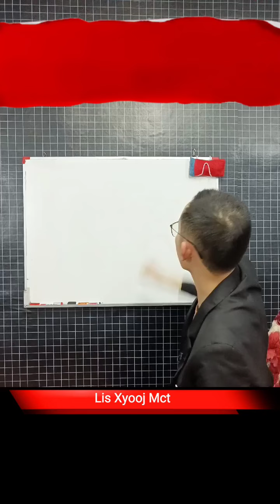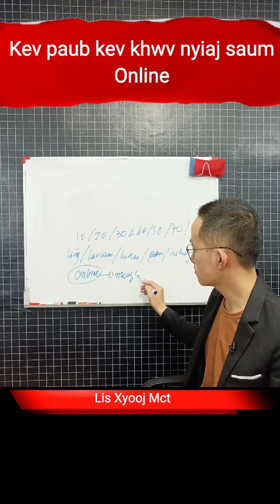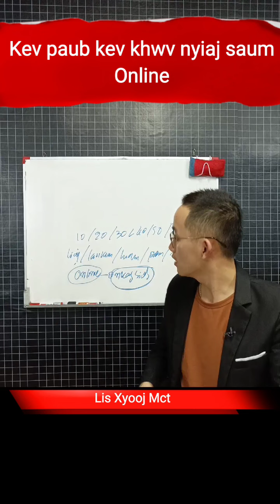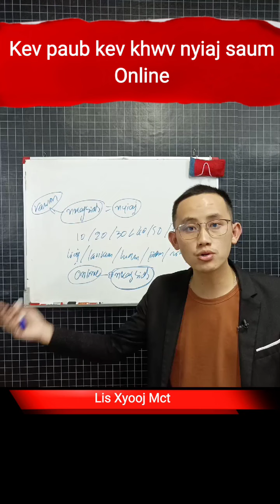kev paub kev khwv nyiaj saum Online.